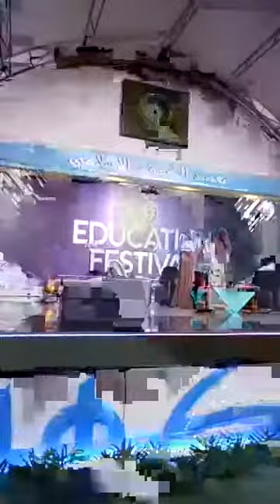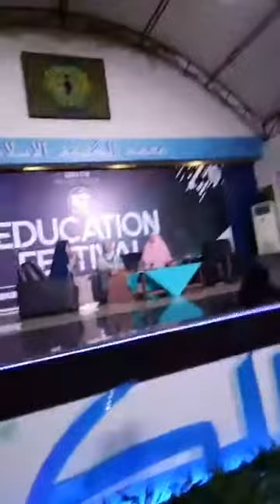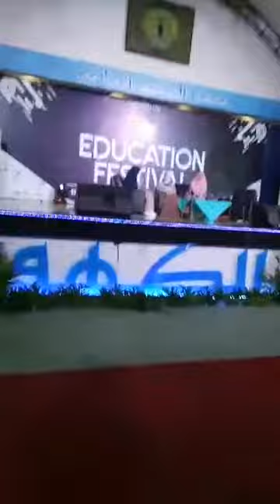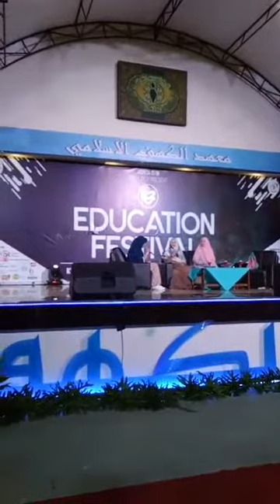Live IG Terbaru ! anisarahma 12 #1